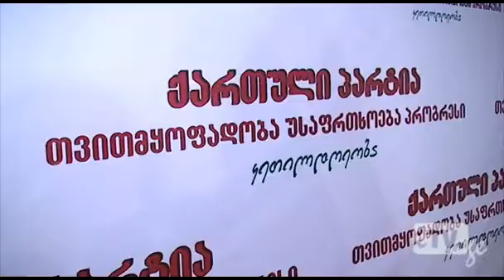ოქრუაშვილის არშემდგარი „რევოლუციის“ სქემა გახსნილია